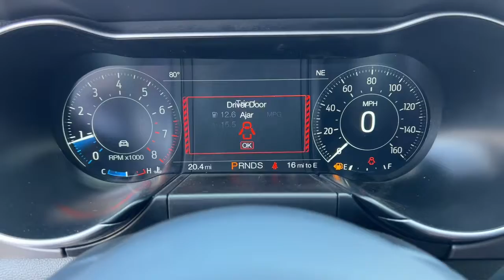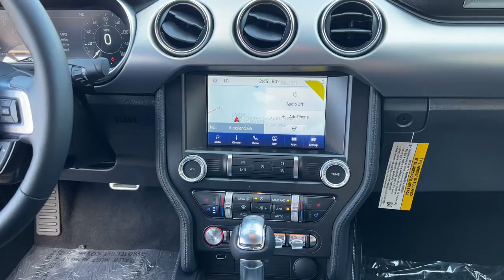2022 Ford Mustang Jacksonville, Orange Park, Gainesville, Ocala, Kingsland GA N5142429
Oxford White New 2022 Ford Mustang EcoBoost Premium available in Kingsland, Georgia at Murray Ford of Kingsland. Servicing the Jacksonville, Orange Park, Gainesville, Ocala, Lake City, FL area.